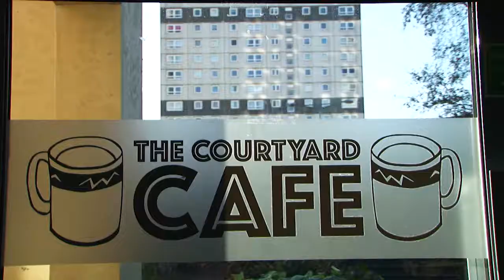The Courtyard Cafe - Westercommon Community Cafe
The Courtyard Cafe is a local cafe in Westercommon, serving hot food and drinks, filled rolls, home baking, dear green coffee and daily specials. An inviting space, full of natural light, outside garden seating and free wifi. The Courtyard Cafe is a partnership between Flourish House (mental health charity) and Queens Cross Housing Association. It is a social enterprise dedicated to giving opportunities to individuals whose lives have been disrupted by mental ill health and building community in the local area of north Glasgow.

The Courtyard Cafe
2 Westercommon Drive
G22 5PG